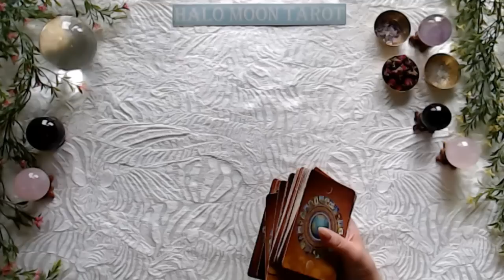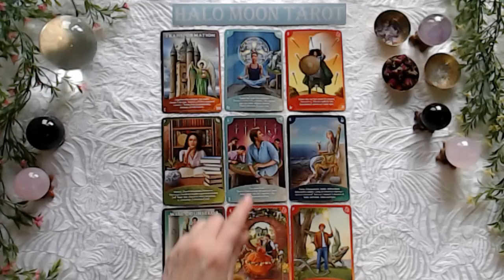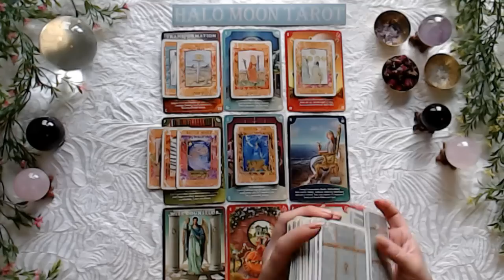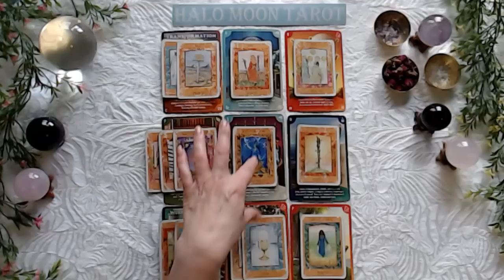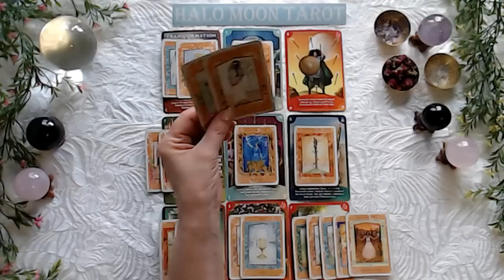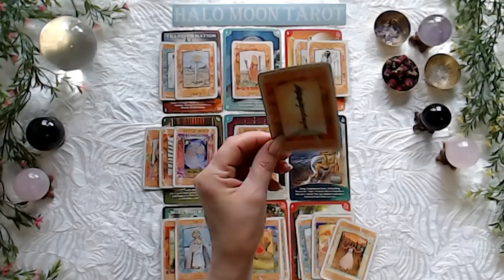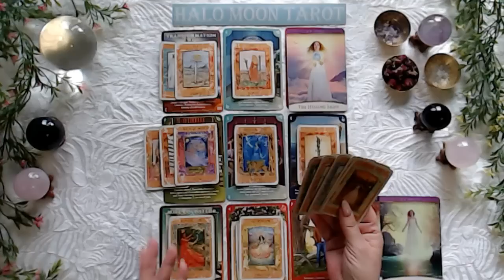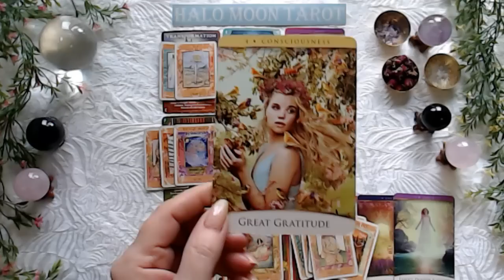AQUARUIS - No more fixer uppers for you. New love or forgiveness. Your inner Empress is in control.